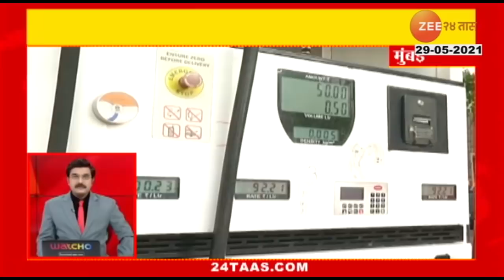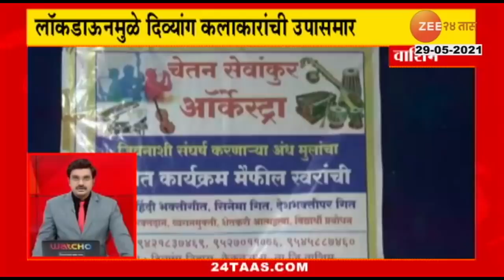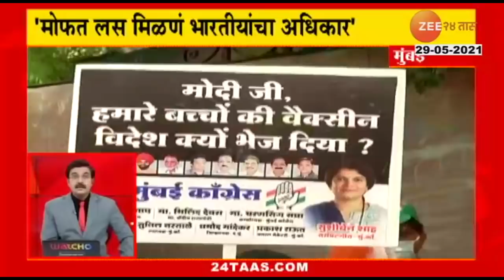24Taas Superfast | 24तास सुपरफास्ट | दुपारी 4 वाजता | 29th May 2021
24Taas Superfast | 24तास सुपरफास्ट | दुपारी 4 वाजता | 29th May 2021